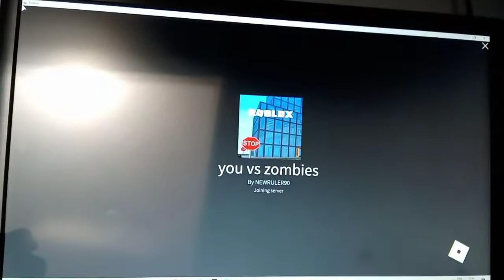you vs zombies